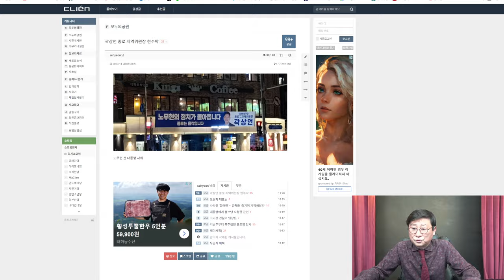민주 난리났다! 국힘 노무현까지 소환, 국회서 김정숙 박살! 노무현 사위 대충격!